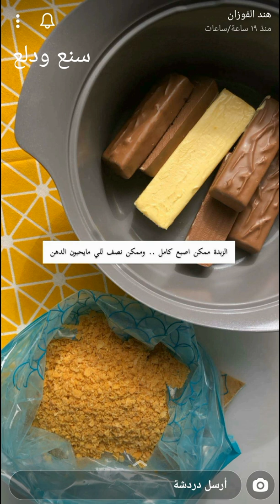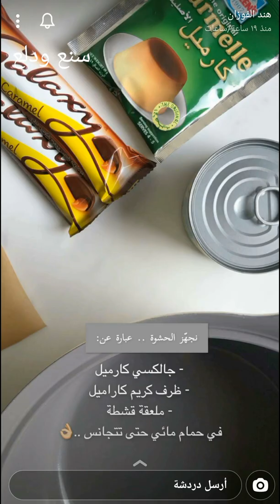حلا الكورن فليكس بالشوكولاتة والكراميل ✨ لذيذ .. سهل .. سريع وبدون فرن 😋✨ هند الفوزان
كورن فليكس بالشوكولاتة والكراميل ✨
* المقادير والطريقة ..
- ٦ كاسات كورن فليكس مجروش
- ٥ مارس كبير أو ٦ حبات اذا كان الحجم وسط"
اصبع زبدة
~ يذوب المارس مع الزبدة في حمام مائي ..
يضاف للكورن فليكس .. ويُشَكل ..
* الحشوة : /
- حبة جالكسي كارميل
- ظرف كريم كاراميل
- ملعقة قشطة
في حمام مائي حتى تتجانس ..👌🏼
مشاهدة ممتعة ،،